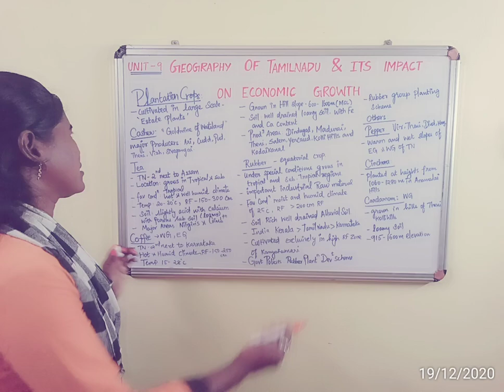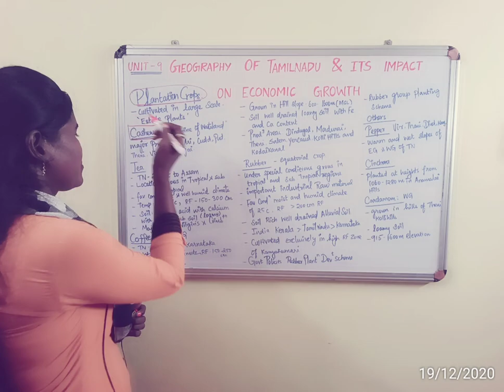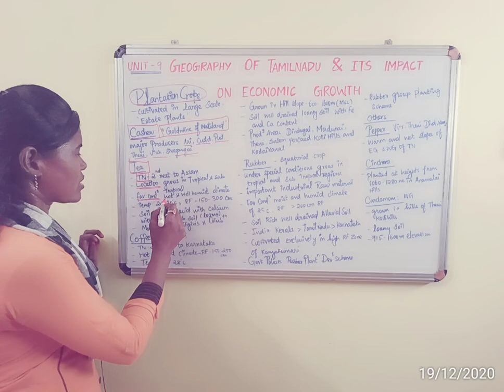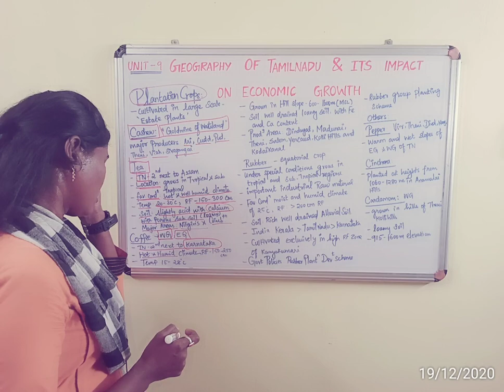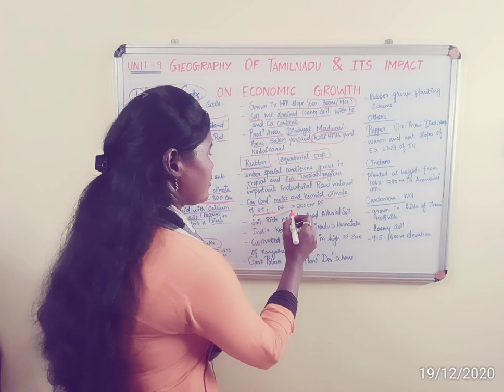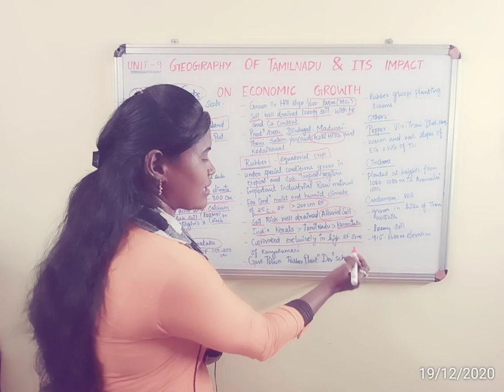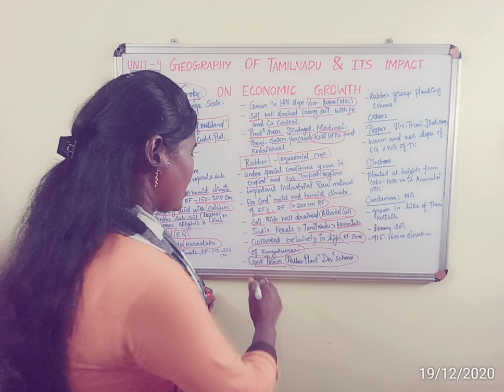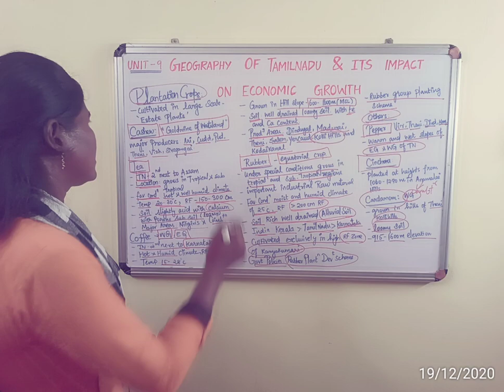PLANTATION CROPS OF TAMILNADU|| UNIT9|| GEOGRAPHY|| TNPSC